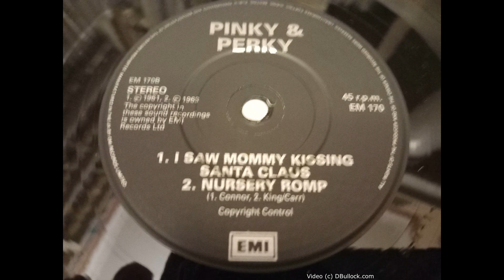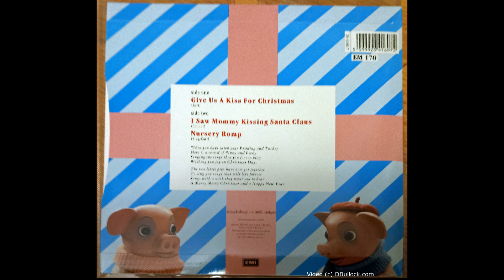Pinky & Perky ~ I saw Mommy kissing Santa Claus ~ 1990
Pinky & Perky ~ I saw Mommy kissing Santa Claus (1961) EMI EM170 ~ 1990